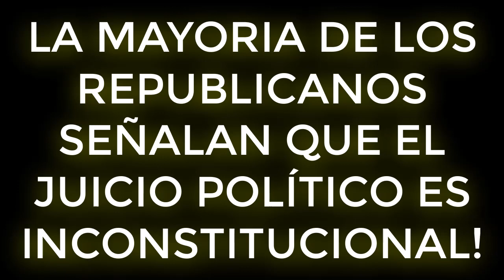ULTIMAS NOTICIAS!! LOS REPUBLICANOS SEÑALAN QUE EL JUICIO POLÍTICO ES INCONSTITUCIONAL! 26 ENERO!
ultimas noticias donald trump 26 enero,
donald trump ultimas noticias español 26 enero,
ultimas noticias usa donald trump 26 enero,
ultimas noticias de donald trump sobre inmigración 26 enero,
ultimas noticias de donald trump sobre venezuela 26 enero,